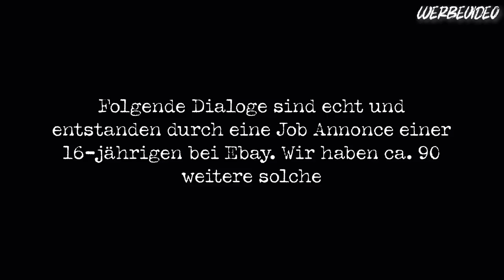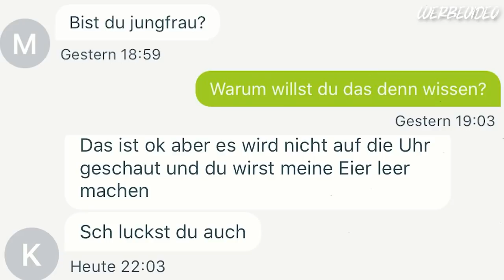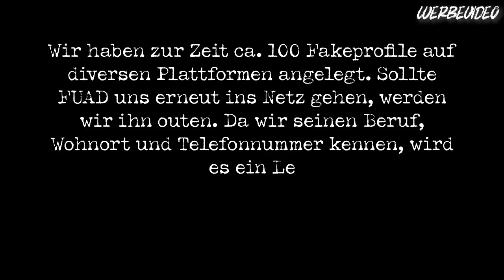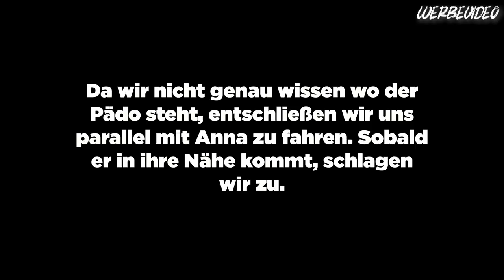Pädophilen Jäger Reaktions- Video. Die wahre Pandemie 😠 Nick Hein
PADMAM Sports Onlinekurse Online-Shop ⤵️⤵️

Mitterweile gesperrt. Eine Frechheit 😠

Lass dich Coachen! Online 1to1 Motivationsgespräch
Motivation, Kampfkunst, SV- Training, alles über Auswanderung, Mindset, uwm.
Lass uns zusammen deine Stärken ausbauen und dich in die richtige Spur bringen!

Hallo mein Freund,
Du findest dieses Video gut und meine generelle Arbeit für wichtig und richtig?
Mein Content gefällt dir und du bist dankbar dafür, dann unterstütze mich bitte, damit ich auch im kommenden Jahr meinen Kanal weiter führen kann!

Kontoinhaber:
PADMAM LLC
BIC/SWIFT-Code:
TRWIBEB1XXX
IBAN:
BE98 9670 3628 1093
Adresse:
TW Europe SA
Avenue Marnix 13-17
BE - 1000 Brussels

Fanpost:
Pani Ondrusova - PADMAM Sports
P.O.BOX 171
95501 Topolcany
Slowakei

🔥 NEUER MESSERKAMPF UND VERTEIDIGUNGSKURS! 🔥

Lass dich von mir online coachen: Motivation und Selbstvertrauen aufbauen!
Hast du Interesse an einem 1:1 online Coaching via Skype?

Kampfkunst & Selbstverteidigungskurs jetzt mit Bonusmaterial 2.0 NEU ⤵⤵⤵
CAR DEFENSE: (Luta Livre und + Verteidigung mit Alltagsgegenständen)

Fanpost an:

PADMAM Sports
Pani Ondrusova
P.O.Box 171
95501 Topolcany
Slowakei

Unser Equipment:
*Kleine Kamera
*Große Kamera
*Vlogging Objektiv
*Zoom Objektiv
*Unser Stativ
*Actioncam und (neueres Model)
*Unser Mikrofon
*Unser High End Laptop
*Unser kleinerer Laptop

Welche Programme wir für unser Videos nutzen:
Adobe Audition

Fighter Gruß
Marek